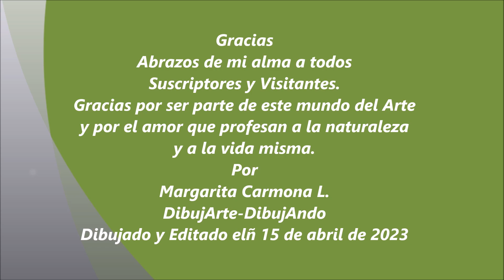Como Dibujar un Bote de remos. How to draw a rowing boat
Una forma fácil de aprender a dibujar un Bote de Remos.
An easy way to learn to draw a Rowing Boat.